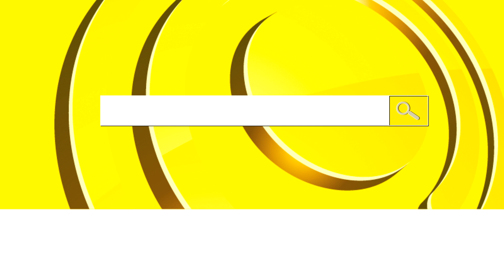Revendedor Central Gospel